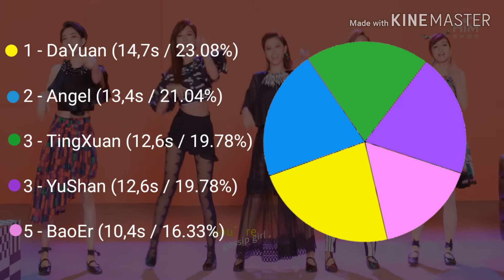Popu Lady - Gossip Girls (Line Distribution)